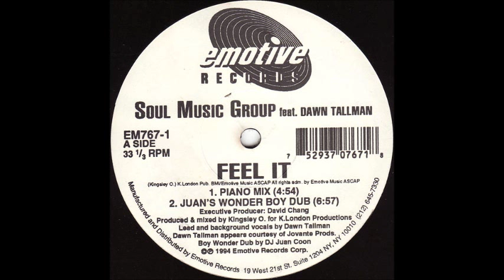Soul Music Group Feat. Dawn Tallman - Feel It (Juan's Wonder Boy Dub)